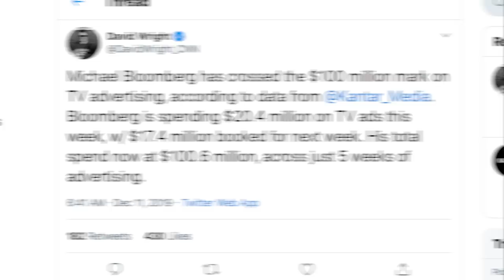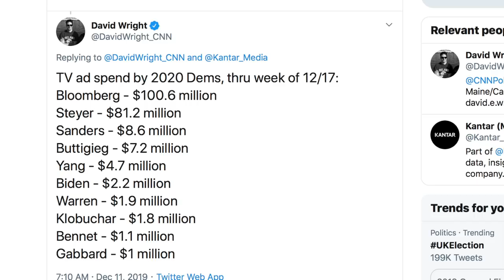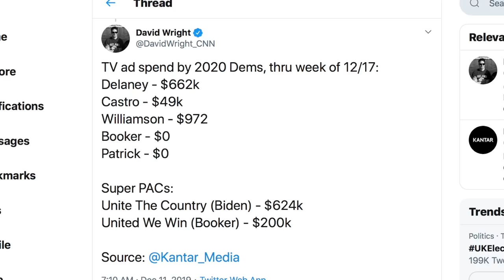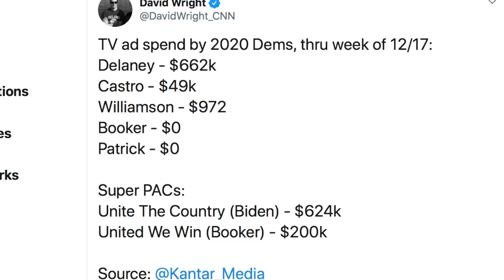Mike Bloomberg Spends More on Ads Than All 2020 Democrats COMBINED (Minus Steyer)